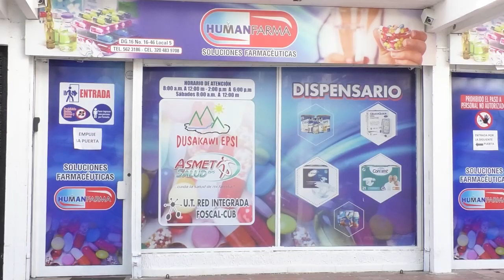CADÁVER DE SOLDADO DE VALLENATO ABATIDO POR EL ELN SERÁ SEPULTADO EN SU TIERRA NATAL